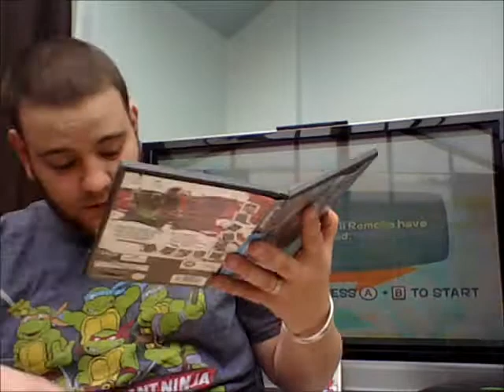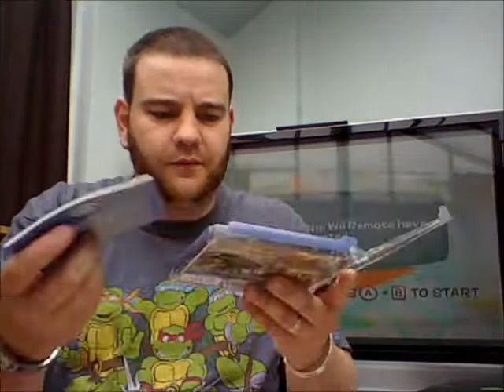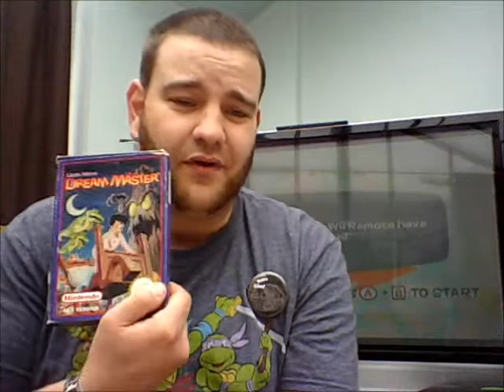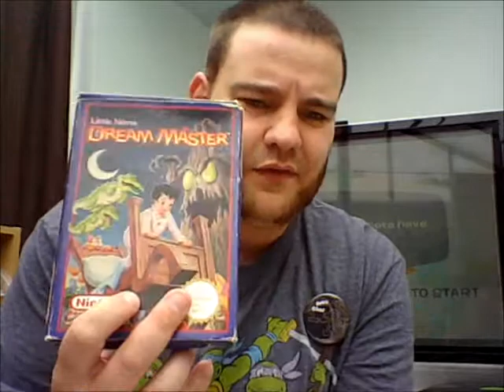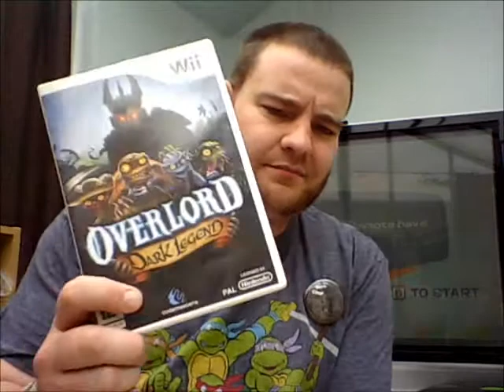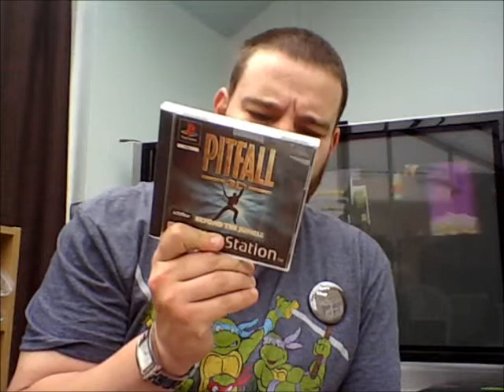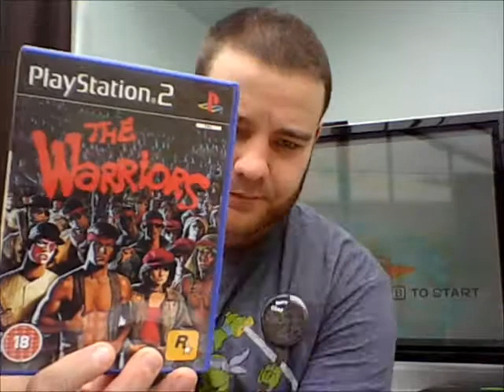Retro~Chef ebay & carboot pickups & a trade with a Weeble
afternoon all not a good sunday for carboots i think everyone was worried about the weather ? anyways i got a few bits nothing major but fingers crossed next week will be better. great trade with WoollyWeeble thanks alot for everything fella, see u all soon